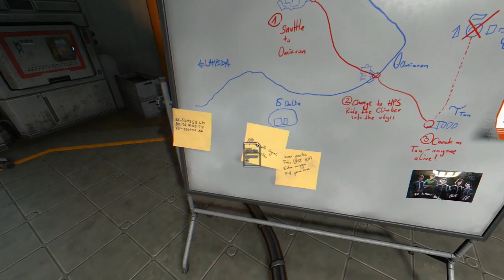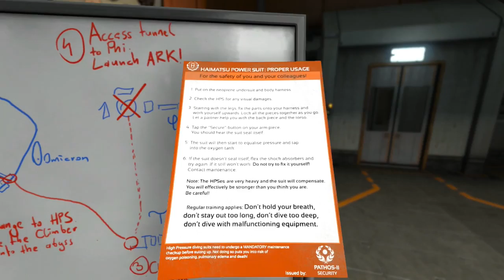Playing: SOMA -Part 20- Damaged DUNBAT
ok, so everything's in place, now we just gotta head over to the DUNBAT storage and ride that thing into the Abyss. it's not like the old damaged DUNBAT is a deranged, deceased Delta employee right?